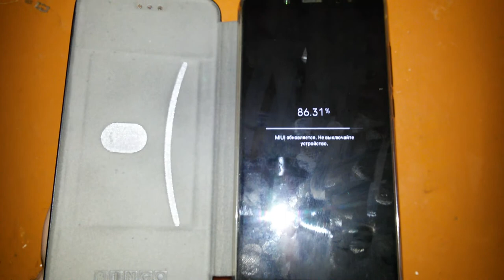Как обновляется прошивка MIUI на телефонах Xiaomi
Всем приветики :) ^_^
Тут сегодня мой телефон сяоми решил обновиться на новую версию MIUI - и я решил заснять это. Потому что он вдруг начал писать то - что никогда не писал раньше. О том что его нельзя перезагружать в момент обновления. И так он стал писать с приходом новой MIUI 10.2.1.0
Ну если у вас не пишет - то знайте, когда телефон обновляет систему его нельзя перезагружать! Иначе. может не включиться.